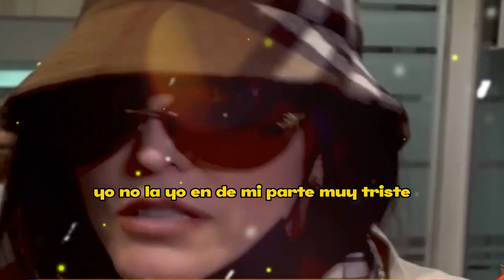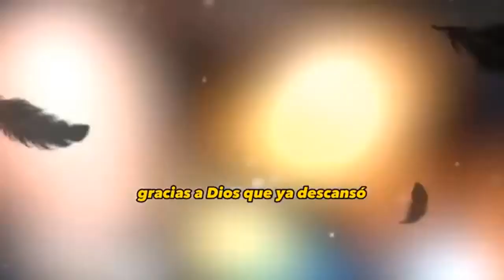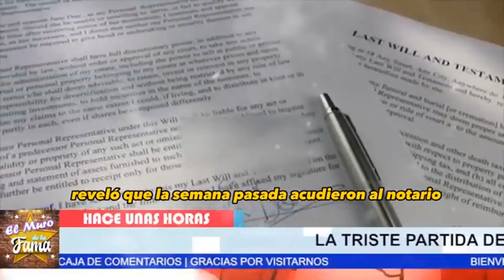❌”𝗦𝗢𝗡 𝗨𝗡𝗢𝗦 𝗛𝗜𝗣Ó𝗖𝗥𝗜𝗧𝗔𝗦” Nieto de Talina Fernández 𝗔𝗖𝗨𝗦𝗔 𝗮 𝗔𝗡𝗔 𝗕𝗔𝗥𝗕𝗔𝗥𝗔 𝗬 𝗔 𝗦𝗨 𝗣𝗔𝗣Á de FALSOS😡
elmurodelafama

¡ BIENVENIDOS ‼️

Entertainment
Television program
noticias de espectaculos
espectaculos noticias
noticias de la farandula
tv mexicana
Televisa espectaculos
chismes
escandalo de los famosos 2023
farandula 2023
chisme de farandula
karol tamiko
programa hoy
suelta la sopa
polemica
Ventaneando